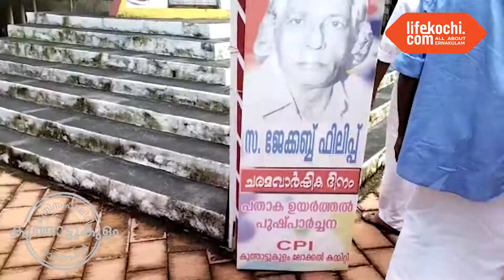കൂത്താട്ടുകുളത്ത് ജേക്കബ് ഫിലിപ്പ് അനുസ്മരണം...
ആദ്യകാല കമ്മ്യൂണിസ്റ്റ് നേതാവും പ്രഥമ കൂത്താട്ടുകുളം പഞ്ചായത്ത് പ്രസിഡൻ്റുമായിരുന്ന ജേക്കബ് ഫിലിപ്പിൻ്റെ 43ാം ചരമവാർഷികം ആചരിച്ചു. ചെള്ളയ്ക്കപ്പടിയിലെ സ്മൃതിമണ്ഡപത്തിൽ നടന്ന അനുസ്മരണ ചടങ്ങിൽ സിപിഐ കൂത്താട്ടുകുളം ലോക്കൽ സെക്രട്ടറി എ.കെ. ദേവദാസ് അധ്യക്ഷനായി. ബ്രാഞ്ച് സെക്രട്ടറി ബിനീഷ് കെ. തുളസിദാസ് സ്വാഗതം പറഞ്ഞു. പിറവം മണ്ഡലം സെക്രട്ടറി സി.എൻ. സദാമണി പതാക ഉയർത്തി. തുടർന്ന് നേതാക്കളും പ്രവർത്തകരും ചേർന്ന് പുഷ്പാർച്ചന നടത്തി. ജില്ലാ കമ്മറ്റി അംഗം എം.എം. ജോർജ് പച്ചക്കറി തൈ നടീൽ ഉദ്ഘാടനം ചെയ്തു.  എ.എസ് രാജൻ, അംബിക രാജേന്ദ്രൻ, ബീന സജീവൻ, പി.ജി. അനിൽ കുമാർ, ബാബു വർഗീസ് തുടങ്ങിയ നേതാക്കൻമാരും എ.ഐ.ടി.യു.സി, എ.ഐ.വൈ.എഫ്. പ്രവർത്തകരും പങ്കെടുത്തു. എ.ഐ.വൈ.എഫ്. മേഖല പ്രസിഡൻ്റ് ബിജോ പൗലോസ് നന്ദി രേഖപ്പെടുത്തി.